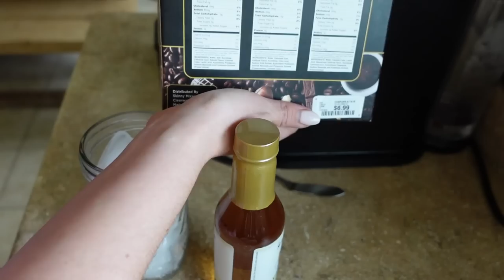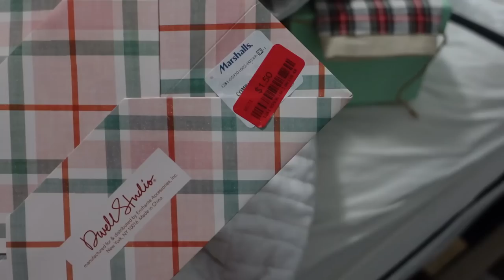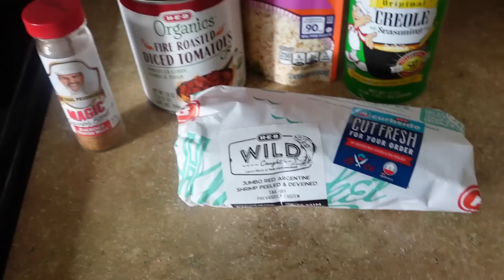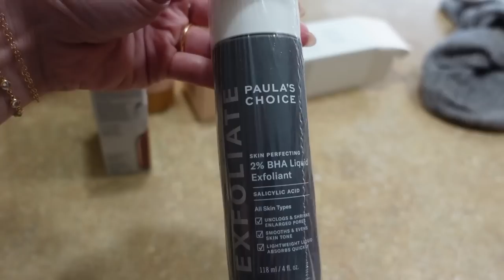PRODUCTIVE DAY IN THE LIFE | TARGET HAUL, HOARDING TENDENCIES & BANANA BREAD!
SPEND SATURDAY WITH ME! TARGET HAUL, DECLUTTERING, EASY HIGH PROTEIN MEALS & BANANA BREAD!

thanks for joining me for todays Saturday vlog! I started working on our crazy chaotic guest room, took a car full of stuff I decluttered to donate, did a mini target haul and cooked a lot of good food like breakfast tacos, sheetpan jambalaya & oil free banana bread!

OIL FREE BANANA BREAD: (adapted from Gimme Delicious on TikTok!)
3 super ripe bananas (lots of brown spots)
2 eggs
1/2 cup unsweetened apple sauce
1/3 cup sugar free maple syrup
1/4 cup milk or greek yogurt
1 teaspoon vanilla extract
1 3/4 cup any flour (I used all purpose)
1/2 teaspoon cinnamon
1 teaspoon baking powder
1/2 teaspoon salt
1/2 cup chocolate chips

Combine smashed bananas and wet ingredients then add in dry ingredients and combine. Pour into a great loaf pan or one lined with parchment paper, bake in oven at 350 F for 40 to 50 minutes, until your toothpick comes out clean!

Also mentioned in todays video:
One shoulder top (true to size)
Amazon athletic shorts (true to size)
Self Tanner - Lux Unfiltered
Paula's Choice BHA Exfoiliant
LiftActive Vitamin C Serum
Espresso Pods for Vertuo Next Machine